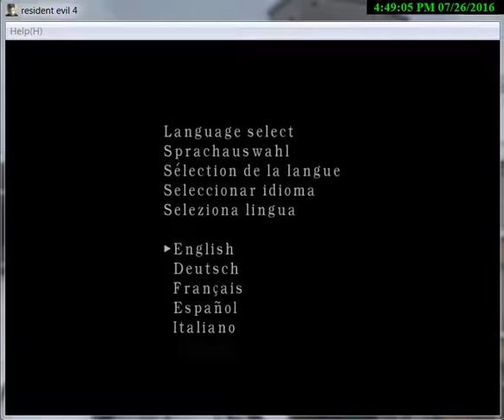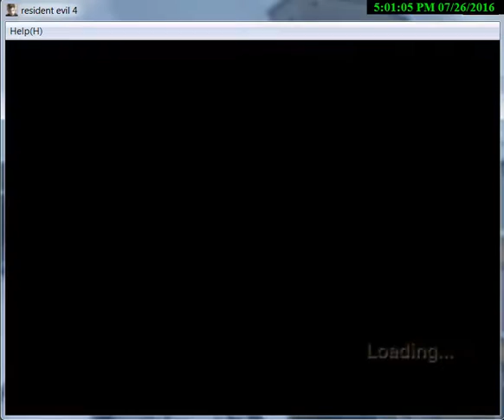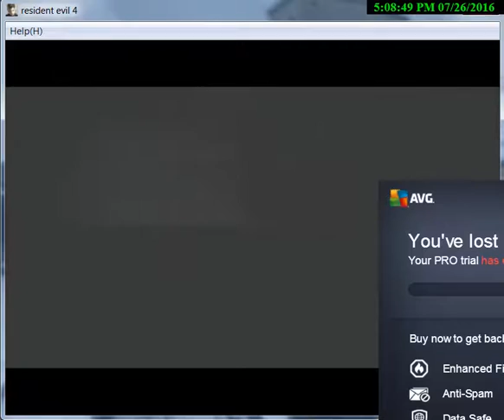Resident Evil 4 Longplay Normal Mode NG Plus Pt 8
General Playthrough of Resident Evil 4 in New Game Plus